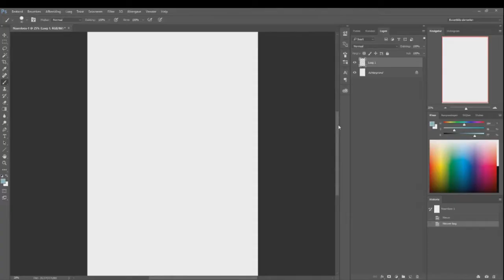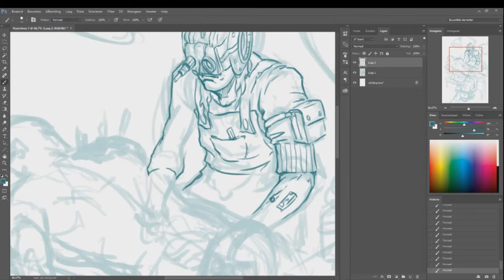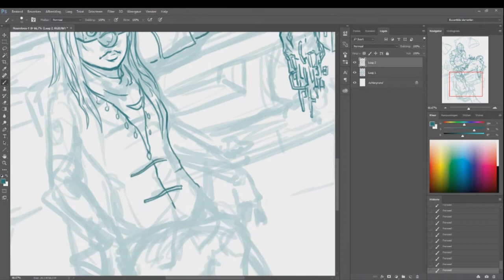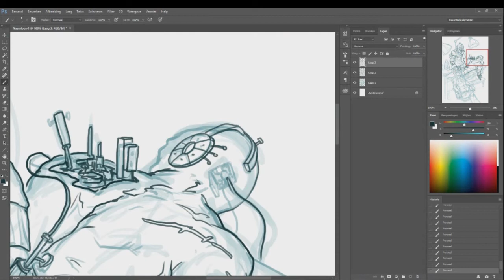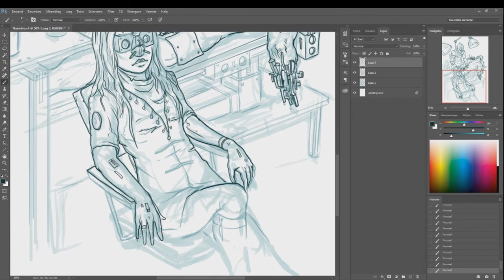Morning Sketching #004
This time we came take a look into some mad scientists operating table.. or workbench .. im not sure! :) The 'thing' on the table is an android unable to fart.. now installing a fart module perhaps..

What the hell right?..
We'll see what i can come up with tomorrow morning!

Cheers!